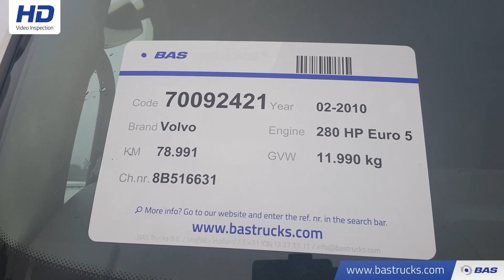70092421 Volvo FL 280